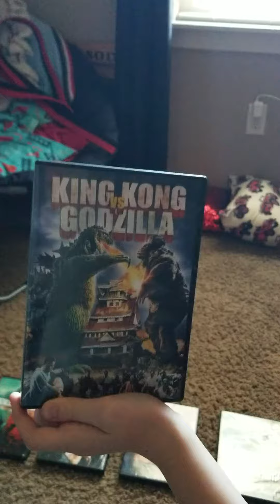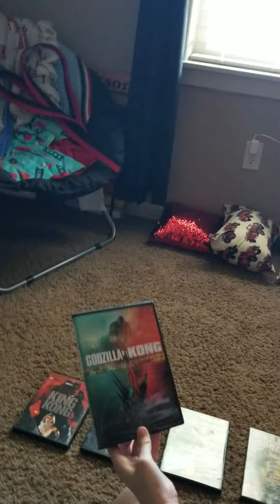(118) My King Kong Collection